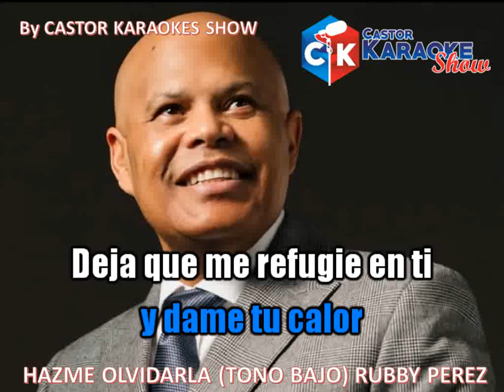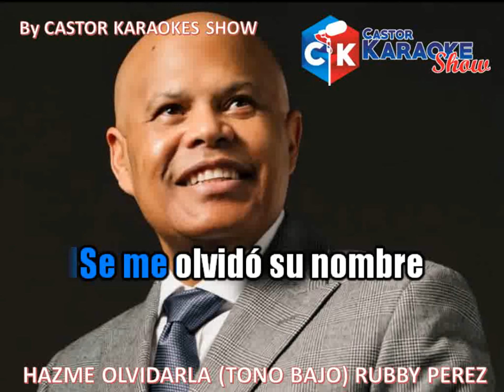karaoke hazme olvidarla rubby perez (tono bajo)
Los creditos para rubby perez